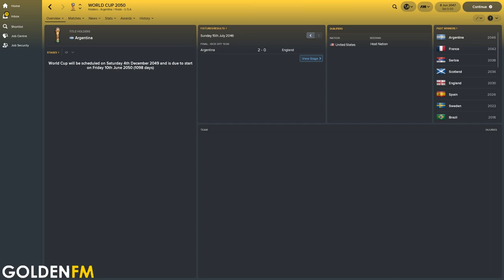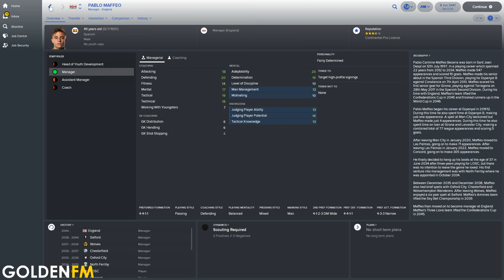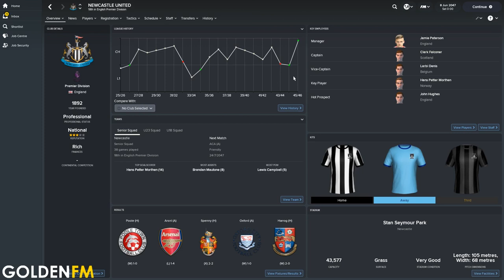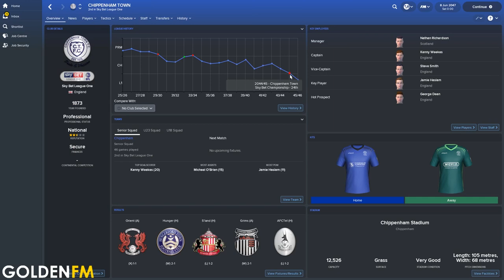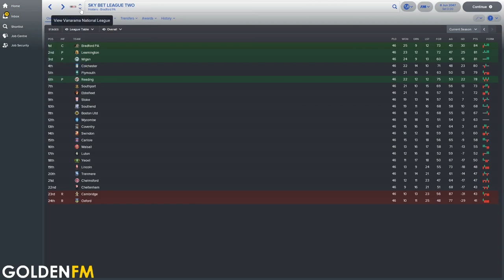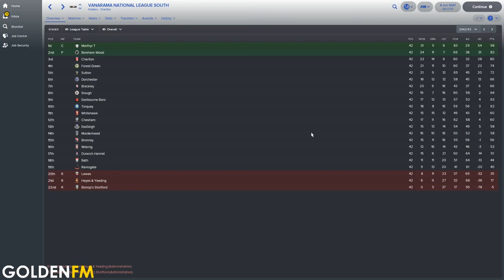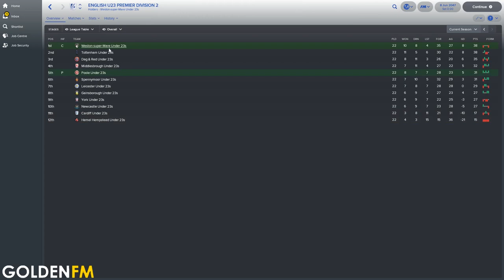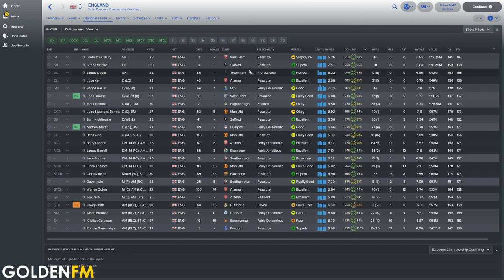FM18 Experiment | English Leagues Flipped | Part 6